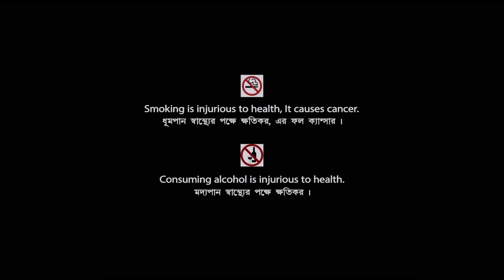Jhinder Bondi | ঝিন্দের বন্দী | Bengali Full HD Movie | Uttam Kumar | Soumitra | Sandhya Roy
Presenting Bengali Mini Movie "Jhinder Bondi : ঝিন্দের বন্দী ” বাংলা সিনেমা, Directed by Tapan Sinha, starring Uttam Kumar, Arundhati Devi, Soumitra Chatterjee, Sandhya Roy & Others.

Film – Jhinder Bondi
Language - Bengali
Producer - Bhola Nath Roy
Director – Tapan Sinha
Story – Sharadindu Bandyopadhyay
Music Director – Ali Akbar Khan
Release -  1961
Cast – Uttam Kumar, Arundhati Devi, Soumitra Chatterjee, Radhamohan Bhattacharya, Tarun Kumar, Dilip Roy, Sandhya Roy, Dhiren Mukherjee, Bireswar Sen, Mihir Bhattacharya, Shailen Mukherjee, Rasuraj Chakraborthy, Rathin Ghosh, Sanjukta Banerjee